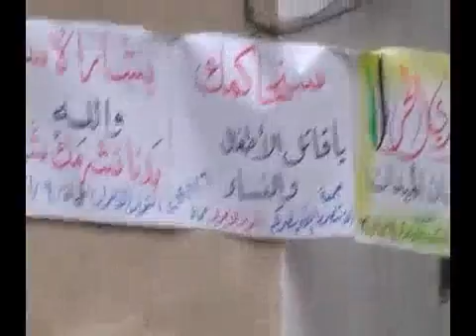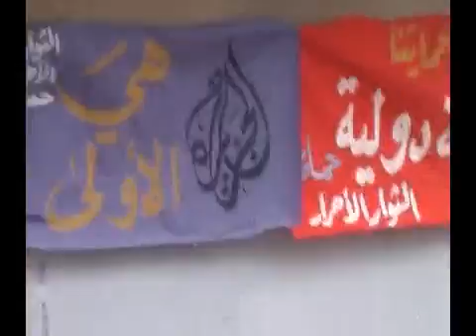حماه: مظاهرة في حي الحميدية جـ1 6-1-2012